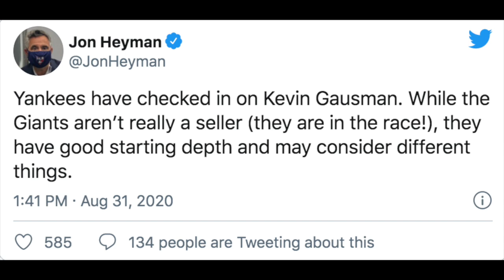My Yankees Offseason WISHLIST 2020/21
My Yankees wishlist of offseason moves for 2020/2021